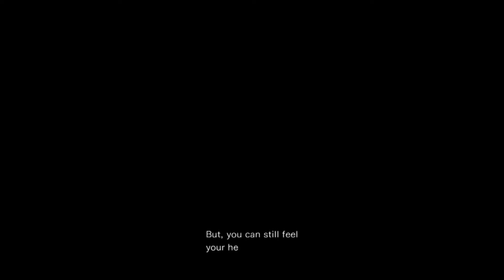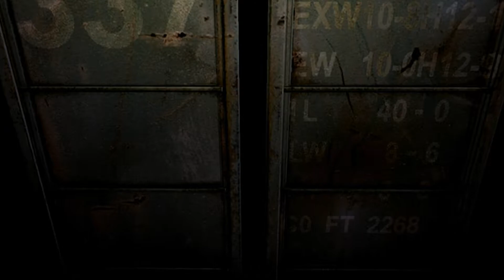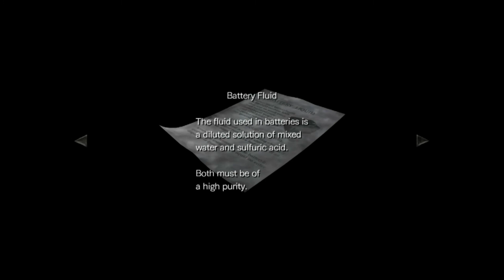RESIDENT EVIL 0 HD Gameplay Walkthrough Part 9 Proto Tyrant Boss Battle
On July 23, 1998, a train owned by the pharmaceutical company Umbrella, the Ecliptic Express, comes under attack from a swarm of leeches. As the passengers and crew are attacked, a mysterious young man watches over the resulting chaos from a hillside. Two hours later, the Bravo Team of the Special Tactics And Rescue Service (S.T.A.R.S.) police force is sent to investigate a series of cannibalistic murders in the Arklay Mountains outside of Raccoon City. On the way to the scene, its helicopter has an engine failure and crash-lands in a forest. While searching the immediate area, Officer Rebecca Chambers of Bravo Team comes across the Express, now motionless, and explores it, only to find the passengers and crew transformed into zombies, unaware their transformation was a result of exposure to Umbrella's T-Virus contained within the leeches. As she explores the train for answers, she teams up with Billy Coen—a former Marine Force Reconnaissance officer, who was to be executed for killing 23 people until the military police van transporting him crashed within the region.

The pair soon notices the same mysterious young man, moments before the train suddenly begins moving again. Unbeknownst to the pair, two soldiers from Umbrella, on the orders of Albert Wesker and William Birkin, attempt to take control of the train and destroy it but are killed by leeches before they can complete their mission. As the train speeds out of control, Rebecca and Billy apply the brakes and avert its course towards an abandoned building. Upon exploring the area, they discover it to be a disused training facility for future executives of Umbrella, and that the former director of the facility and the corporation's co-founder, Dr. James Marcus, was responsible for discovering the so-called Progenitor virus in the 1960s, and decided to examine its potential as a biological weapon. He combined it with leech DNA to develop the T-Virus that causes rapid mutations in living organisms and thus transforms humans and animals into zombies and monsters.

As the pair continue to explore the facility, Wesker decides to leave Umbrella and join its rival company, and makes plans for further research on the t-Virus, while Birkin refuses his offer to join him, instead opting to complete his research on the G-virus. Later, Rebecca becomes separated from Billy. On her own, she encounters Captain Enrico Marini, who tells her that the rest of the Bravo team will meet up at an old mansion they found but allows her to stay behind to find Billy. Just after Enrico leaves, Rebecca is attacked by the Tyrant. After temporarily defeating the Tyrant, Rebecca meets up with Billy again, and together they defeat it and continue on towards a water plant.

Eventually, Rebecca and Billy catch up with the leech-controlling man who happens to be Marcus' final experiment, Queen Leech. Ten years ago, Marcus was assassinated on the orders of Umbrella's other co-founder, Oswell E. Spencer, who sought his research. After his corpse was dumped, Queen Leech entered his body and reanimated it, gaining his memories and the ability to shapeshift, whereupon it believed itself to be Marcus and orchestrated the T-Virus outbreak in the facility and on the train as a means of revenge against Umbrella. After temporarily defeating it, Billy and Rebecca attempt to escape to the surface via a lift, tripping the facility's self-destruct mechanism. Pursued by Queen Leech, the pair eventually kills it and escape before the facility is destroyed. Following their escape, Rebecca notices the mansion that Marini mentioned and prepares to head for it. Before she does, she assures Billy that her police report will list him as another casualty of the incident. Thanking her for his freedom, Billy departs as Rebecca heads towards the mansion to seek out the whereabouts of her fellow Bravo Team members (seen in Resident Evil).